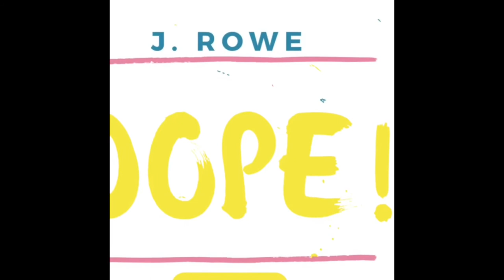MTV's 90s House Episode 6 Review part 2 W/Jenielle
I don't know why YouTube won't let me upload the entire video in one shot, but that won't stop me! Here is part 2 of my weekly 90s House review.

Episode 6: Rap Battle

Get the scoop of what went down during this episode, and also some behind the scenes.